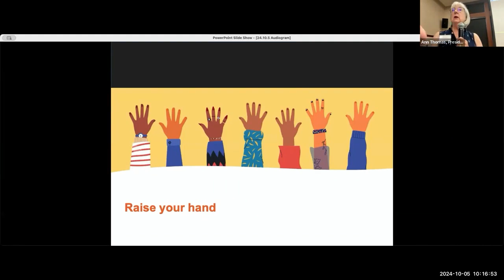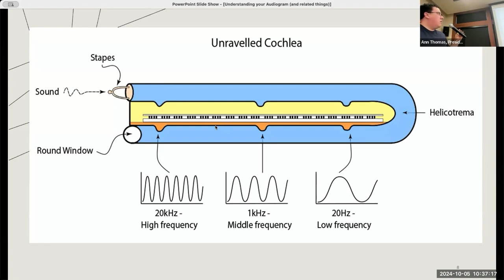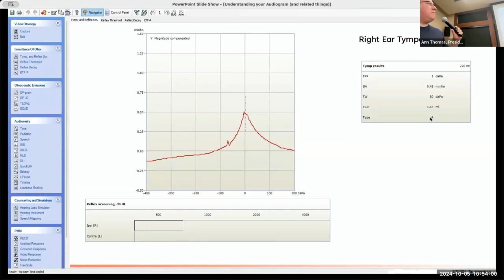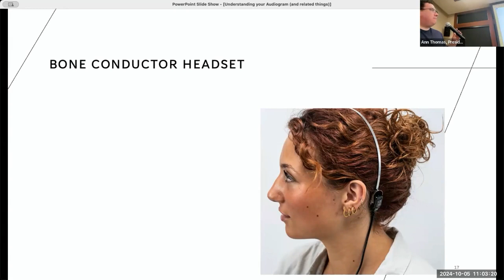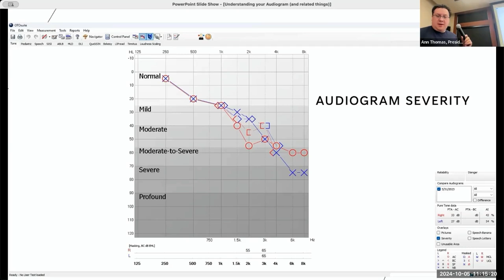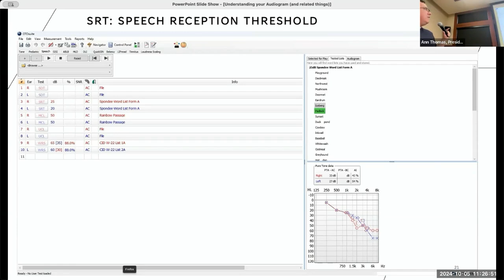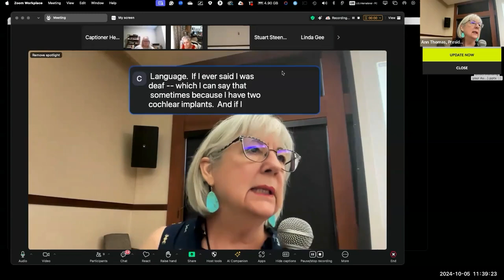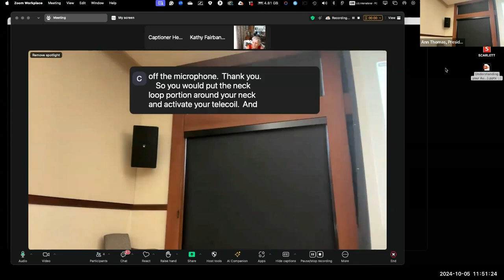Understanding Your Audiogram Erik Breitling, Au D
Dr. Erik Breitling, Au.D.,  explains how audiograms are used to test hearing and diagnose different types of hearing loss. Learn about the symbols, frequencies, volumes, and patterns that are used to plot the results of air and bone conduction tests on an audiogram.

Time stamps
06:19 Anatomy of the ear
 17:19 Tympanometer
 19:11 Tympanogram
 30:33 Audiogram
 1:01:03 Recap
 1:02:46 Q&A
 1:09:59 Announcements